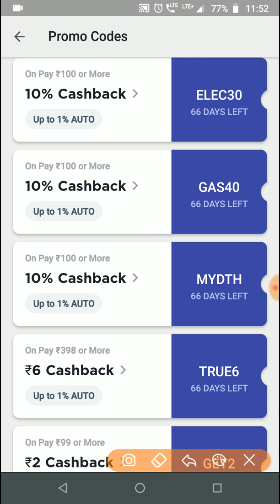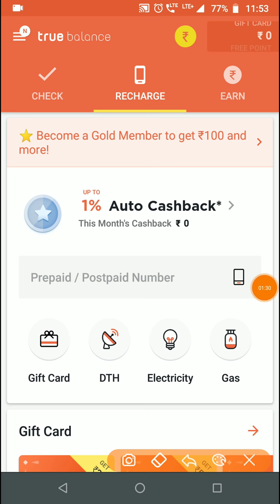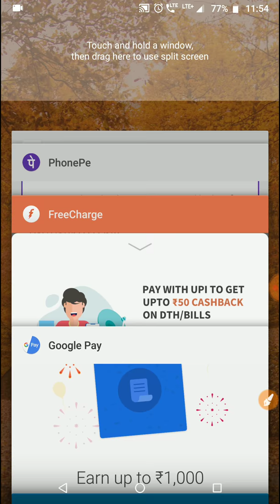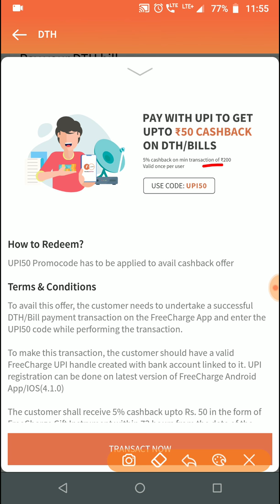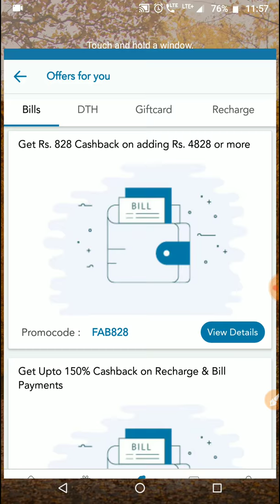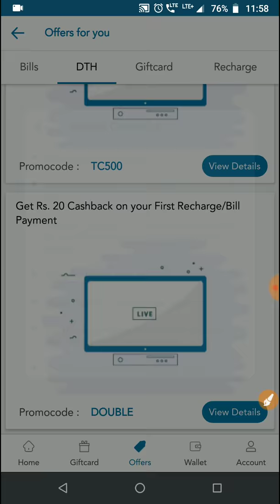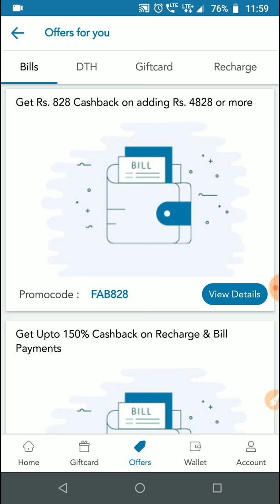Sabhi Dth Recharge offer february march in google pay,paytm, videocon d2h, airtel dth, tata sky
PhonePe -

1.Click on the invite link
2.Download Paytm App

Dth recharge offer
Videocon dth recharge offer cashback
Airtel DTH recharge cashback offer
Paytm DTH recharge offer for all users